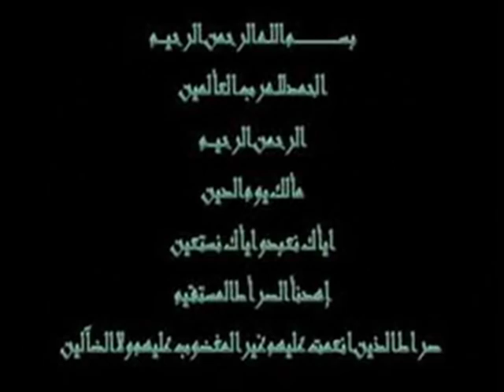Aizat - Pergi (Al-Fatihah Mohd Faizal Bin Yusup) (1978 - 2011)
Allahyarham telah menghembuskan nafas terakhirnya pada jam 2:30pm,1 jan 2011 di Pusrawi(ada yg kata jam 1:45, tp x sure, berita smlm kata 2:30, paper hari ni lak 1:45)

1 jan 2011 Allahyarham,Mohd Faizal bin Yusup 33 telah menghembuskan nafas terakhir pada lebih kurang jam 2:15pm,1 jan di PUSRAWI. Allahyarham pada mulanya telah berkahwin dgn penyanyi dan pelakon Siti Nordiana, dan telah dikurniai seorang putera, Muhammad Rayyan Nakhaie.Mereka kemudiannya telah bercerai.Allahyarham pula telah berkahwin kali kedua ,Puan Rosmunira Rashid, balu allahyarham sedang sarat hamil 5 bulan. 10 jan ini genaplah setahun usia perkahwinan mereka.

alamat : Tanah Perkuburan KL-Karak , Taman Batu Muda, 68100 Kuala Lumpur..(P7A613)

mendoakan supaya roh nya dicucuri rahmat..ditempatkan dalamkalangan hamba ALLAH yg soleh..amin..